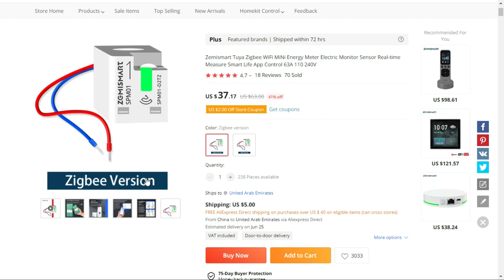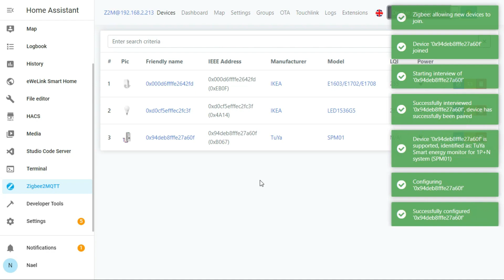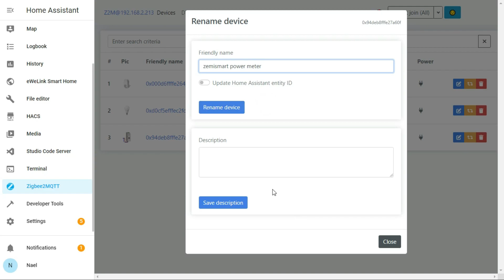Zemismart tuya power meter - أصغر جهاز ذكي لقياس استهلاك الكهرباء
اصغر جهاز في العالم لحساب استهلاك الكهرباء في المنزل  تركيب سهل على القاطع الرئيسي او اي قاطع فرعي او على اي جهاز في المنزل مثل مكيف سبليت او على عداد الكهرباء

رابط الشراء
From Amazon Saudi Arabia

wago - كلمن
from amazon US
كلمن موديل صيني

00:00 مقدمة الفيديو
00:11 مواصفات الجهاز
00:55 تركيب الجهاز على المكيف
02:39 Mini energy meter home assistant